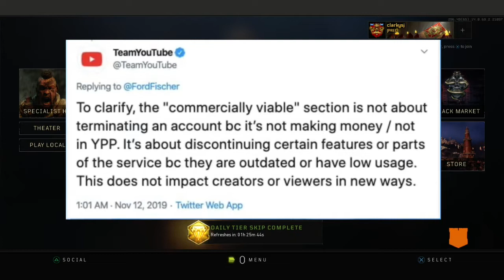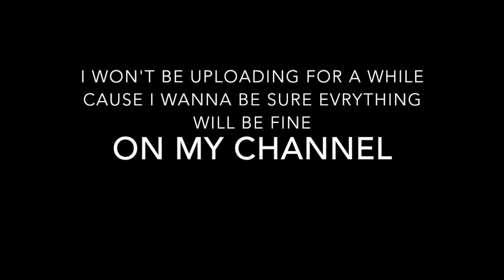What Is Happening With Youtube Right Now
Lets Hope Everything Will be Ok